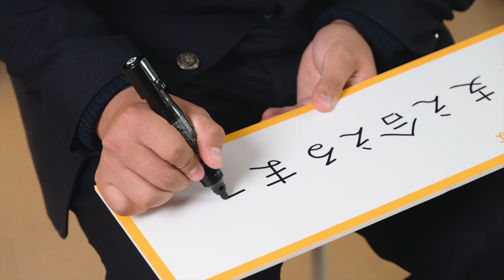想像しよう！投票しよう！① ～10月20日は伊豆市議会議員選挙です～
若者の政治参加意識および投票率向上を図るため、投票推進動画を作成しました。
投票は、政治に参加できる大切な権利です。
未来を想像し、投票に行きましょう！